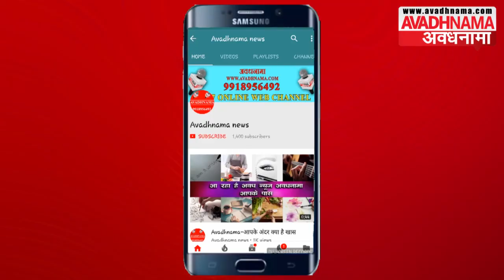मौलाना ख़ालिद रशीद फिरंगी महली का बयान | रमज़ान को लेकर जारी की एडवाइज़री | Avadhnama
ऐशबाग ईदगाह के ईमाम मौलाना ख़ालिद रशीद फिरंगी महली का बयान
रमज़ान को लेकर जारी की एडवाइज़री
24 अप्रैल को रमज़ान का चाँद देखा जाएगा उसी दिन से तराबी शुरू होगी
25 अप्रैल को पहला रोज़ा होगा
ज़िन्दगी में पहली बार ऐसा हो रहा है, जब पूरा मुल्क लॉक डाउन होगा। लोग आज़ादी से मस्जिदों में आज़ादी से नही जा सकेंगे
हम ने एडवाइज़री जारी की है हर मुस्लमान रोज़ा ज़रूर रखे
इफ्तारि गरीबों में तक़सीम की जाए
इफ़्तार पार्टी का फण्ड गरीबों में बाँट दिया जाए
तरावीह की जमात होती है। तरावीह की सुन्नते-ए-मुआककदा है
उस को मुसलमान को अदा करें
तरावीह की दो सुन्नतें हैं एक ये कि   पूरे रमज़ान भर तरावीह का एहतेमाम किया जाए
दूसरे ये सुन्नत एक क़ुरआन तरावीह में मुकम्मल हो
जो लोग मस्जिद में रहते हैं 4-5 लोग वो तरावीह पढ़े
जो लोग घर में रहते हैं वो लोग घर मे बाजमात पढ़े
मुबारक महीने में ज़्यादा से ज़्यादा ज़कात अदा करें
इफ़्तार के वक़्त कोरोना बीमारी के ख़ात्मे की दुआ करे
लॉक डाउन पर अमल करें ये जान की हिफ़ाज़ के लिए ज़रूरी और लाज़मी है
ali day
ali day avadhnama
ali day 2020
ali day lucknow
ali day in lucknow